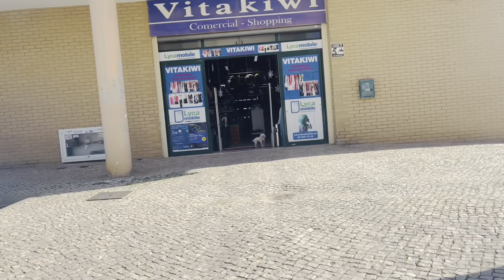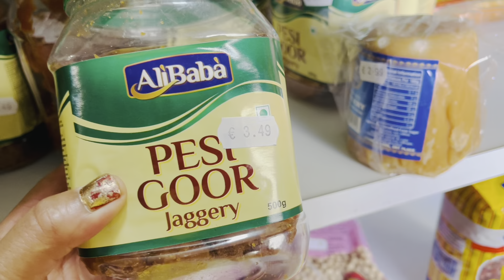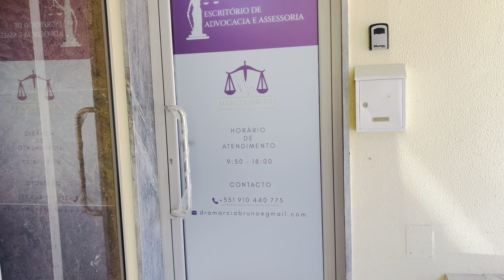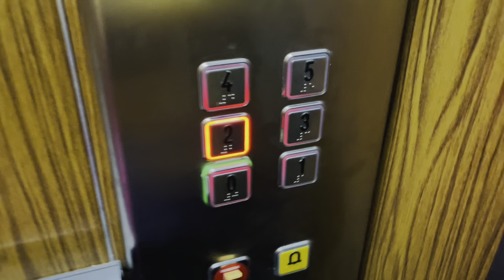MINI NEPALI VLOG||SHOPPING FOR MY SELF